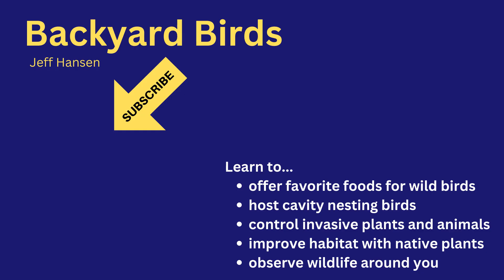Channel Trailer 2023-03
Do YOU want to learn about nature and attract more wildlife where YOU live?
I’m Jeff with the Backyard Birds Channel and I’ve been observing and experiencing nature my whole life and I want to teach YOU how to help wildlife prosper where YOU live.
Let me show you how to attract wild birds by offering their favorite food, erecting next boxes for cavity nesting birds to raise their young and observe the many creatures that live among us.  (show video clips)
Here are more of my videos including this bee fly
Look for new videos every 10 days on the 7th, 17th and 27rthof EACH month.
These are some of my videos. I hope you find them useful and informative.
Thanks for your time and I’ll see you soon.